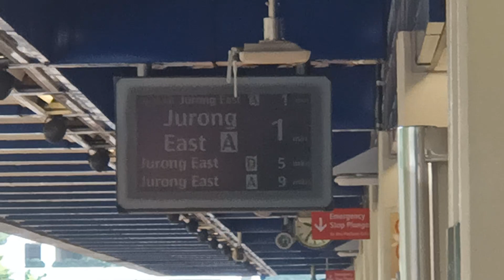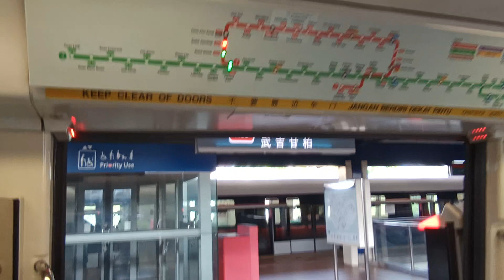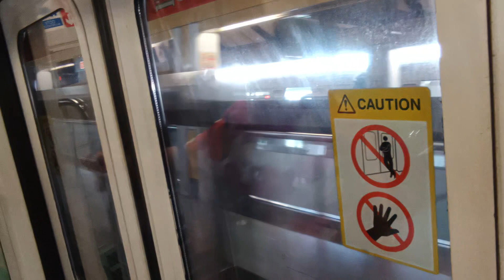[Somehow on NSL] SMRT KNS C751B [331/332] (Bukit Gombak → Bukit Batok)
Train Model: Kawasaki Nippon Sharyo C751B
Train Run: 431
Depot of Origin: Ulu Pandan Depot
Final Destination Depot: Ulu Pandan Depot
Carriage filmed at: 2331 A4/B4
AM/PM/Full Day: UPD AM Peak Service

Somehow, this trainset ended up on NSL, when it was seen doing TR115 yesterday on EWL. Possibly transferred over or got replaced into UPD yesterday night. Anyways, just 1 trip and out it goes back into UPD. Violent doors on car 2331 B4.